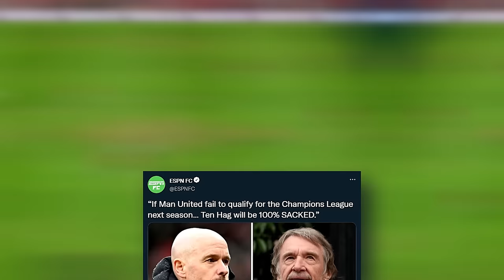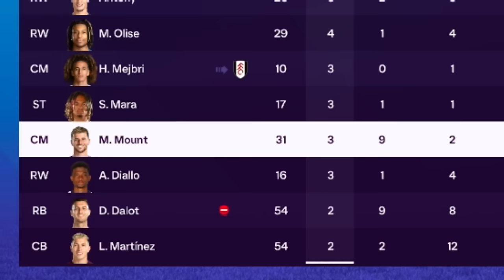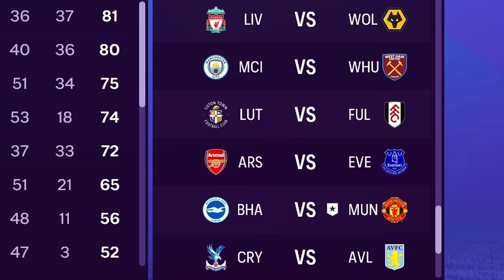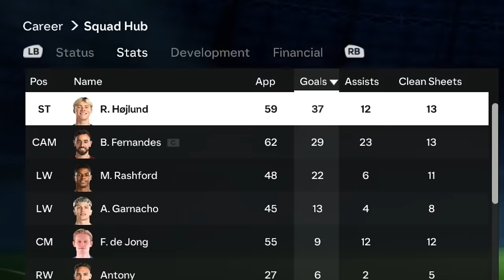My First Cup Final...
♦ I Become Manager of Manchester United... our journey of making Man United the world's best team begins on FC 24! EAFC 24 Manchester United Career Mode, EA Sports FC 24 Man United Career Mode.